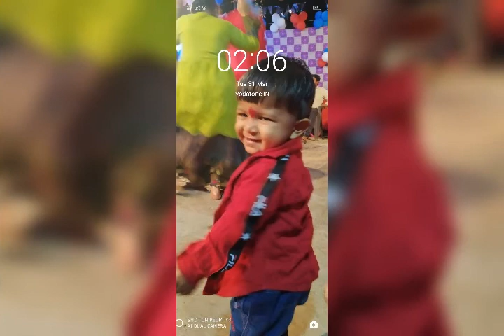Riki wessels Arora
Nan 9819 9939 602